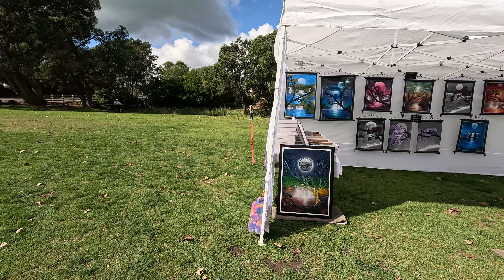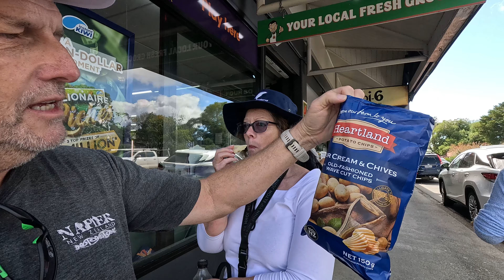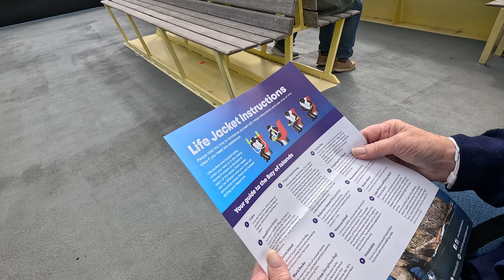Ep 2024-04b: TA - Bay of Islands NZ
Travel Adventures - Tracey and Allister Travel to various locations. We take a Royal Caribbean
, Brilliance of the Seas repositioning cruise to Hawaii. Stopping at Bay of Islands and Tauranga New Zealand.